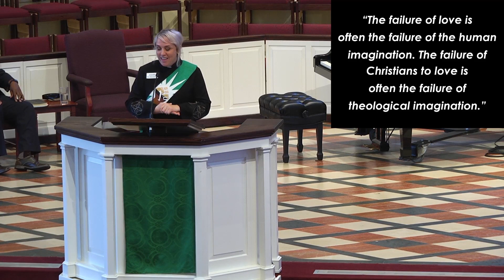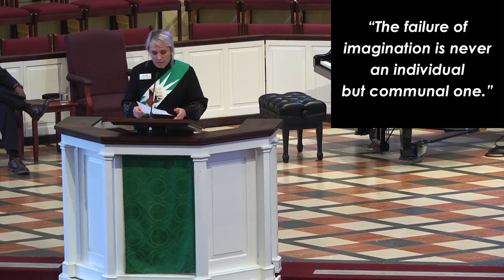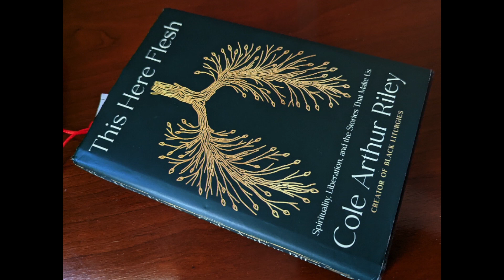Forgiving Yourself, Rev. Winter Hamilton, July 24, 2022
Genesis 33:1-11. After Jacob was so bad to Esau, taking everything away from him and destroying the family relationships, he had to forgive himself for doing that harm so that the two could be reconciled. Forgiving ourselves can be the hardest kind of forgiveness of all.